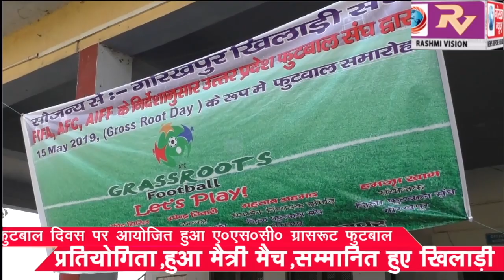फुटबाल दिवस पर आयोजित हुआ ए0एस0सी0 ग्रासरूट फुटबॉल प्रतियोगिता,हुआ मैत्री मैच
फुटबाल दिवस पर आयोजित हुआ ए0एस0सी0 ग्रासरूट फुटबॉल प्रतियोगिता,हुआ मैत्री मैच,सम्मानित हुए खिलाड़ी